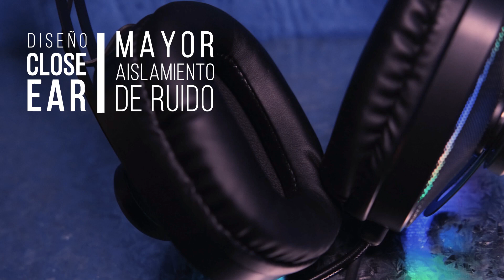Ttesports Pulse G100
PULSE G100 vienen en un diseño elegante, ligero y minimalista que ofrece una calidad de sonido superior y comodidad ergonómica para largas sesiones de juego.

Únete a nuestra nueva comunidad Gaming en Latinoamérica. Comparte tu setup, inquietudes de hardware, entérate de próximos eventos en la región y mucho mas!